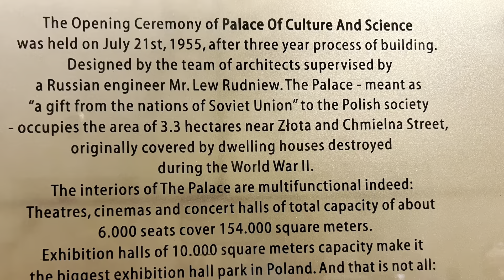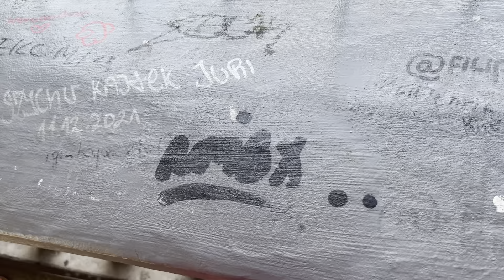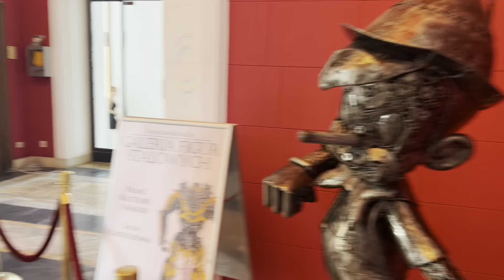Celebrating independence’s day in Poland with family